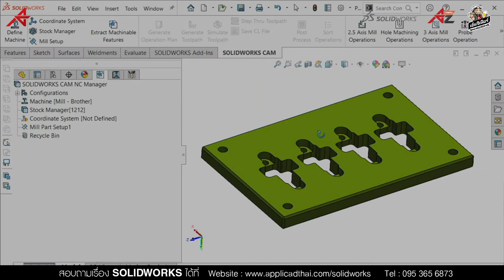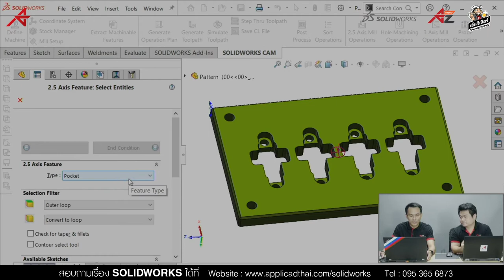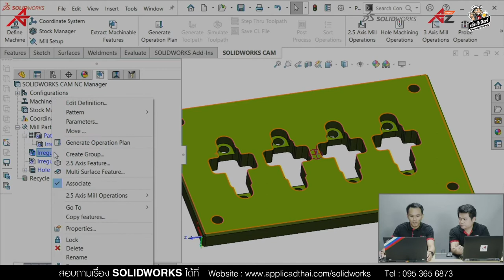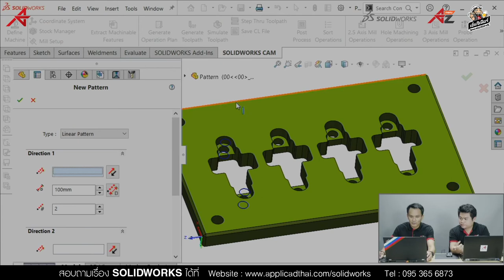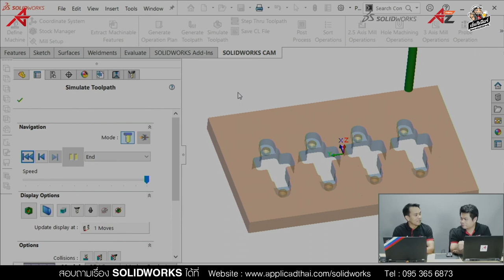ฟองฟอดคลีนิกถามมา ตอบไป EP.67 - Pattern Feature การกัดด้วย SOLIDWORKS CAM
มีของครบ ส่งของไว ให้ราคาดี มีเซอร์วิส